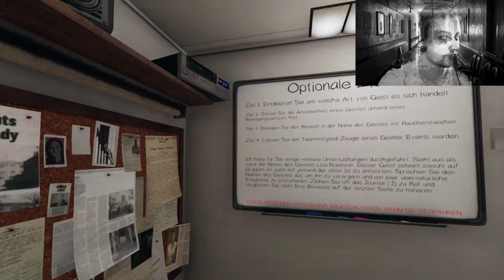Lp Phasmophobia 06 Ein Sehr Motivierter Geist zu Motiviert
Habt ihr mitgezählt???
Viel Spaß!